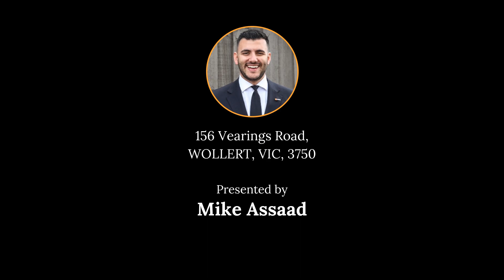156 Vearings Road, WOLLERT, VIC, 3750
🔔 For Sale - $540,000 - $560,000 - Comfort, Space, Affordability.